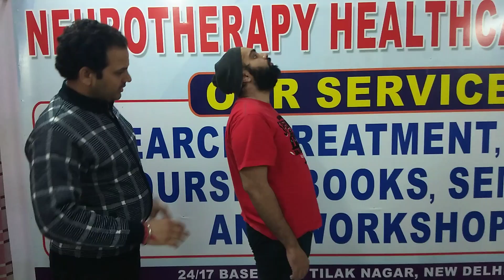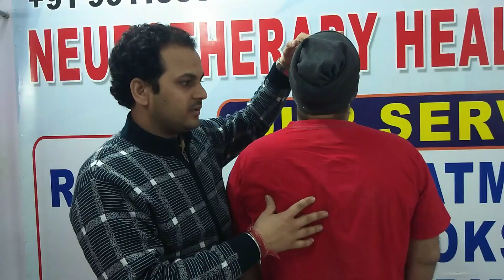Ankylosing Spondylitis का बेहतरीन परिणाम आपके सामने, मात्र एक महीने में शानदार रिजल्ट।।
Ram Avatar Sharma Neurotherapy Expert

Yog & Neurotherapy Healthcare Centre

D- 158, Fatah Nagar, Jail Road, Ranbeer Bakery Vali Gali, Opposite- Grower Sweets

Timings:-
Monday to Saturday
8 am to 5 pm

TreatableDisease..

If you want to organize any Workshop or Camps related to Neurotherapy in your area please Contact Mr. Ram Avatar Sharma :-